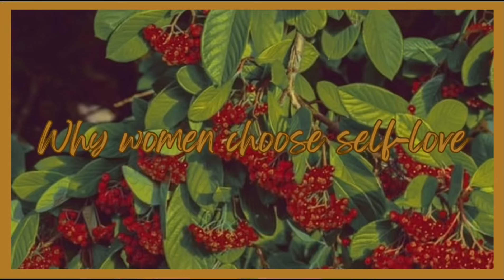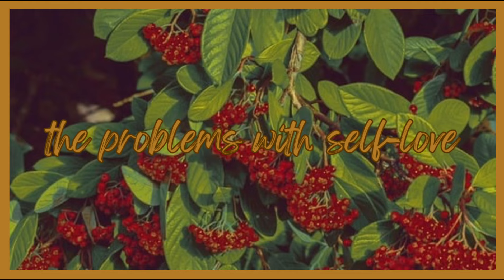Self-love and the Main Character Syndrome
Self love and the main character syndrome has affected the way we act online, bleeding into our real world in ways we might not realize are harmful until it's too late. These are my thoughts on the issue, it's by no means an all encompassing view and I'm aware I've left out certain things for the sake of time.